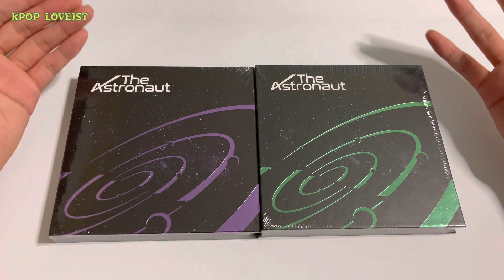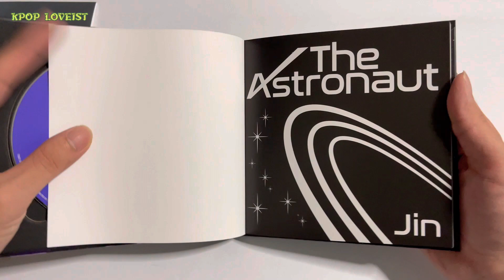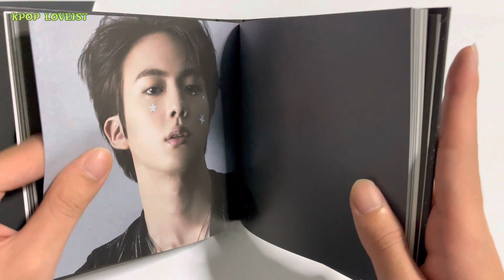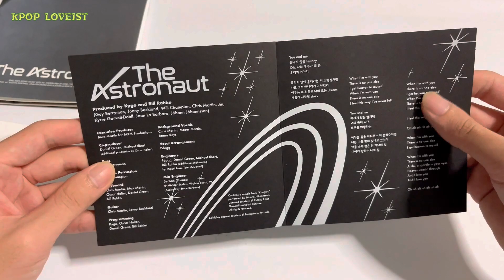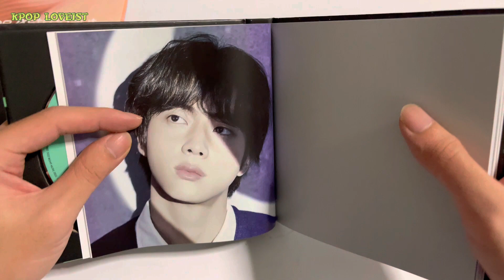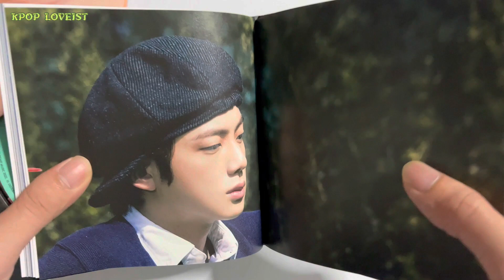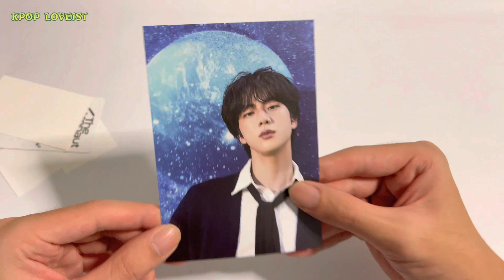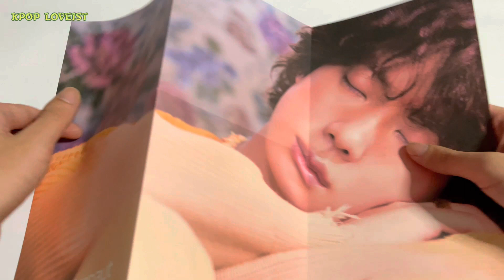MR WORLDWIDE HANDSOME!!!! - Jin THE ASTRONAUT solo album unboxing (BOTH Versions!!!!)